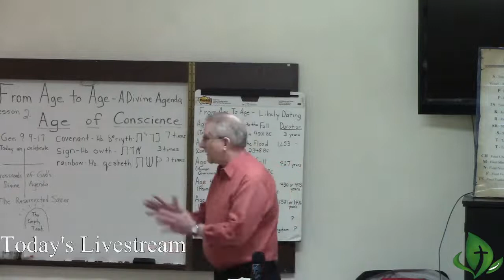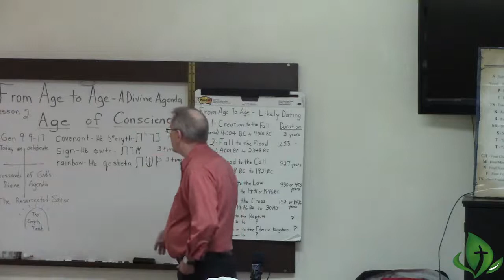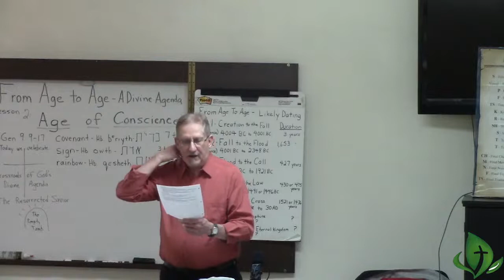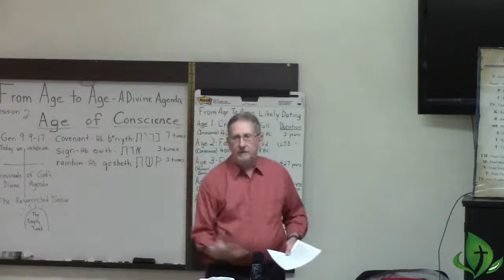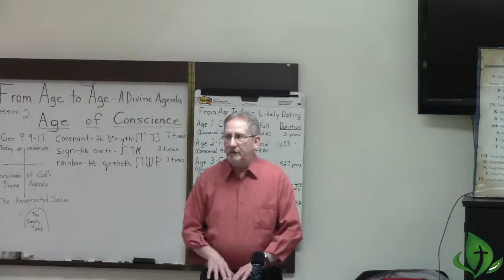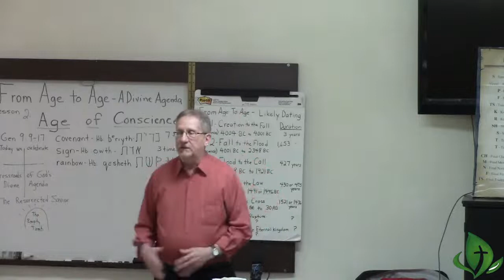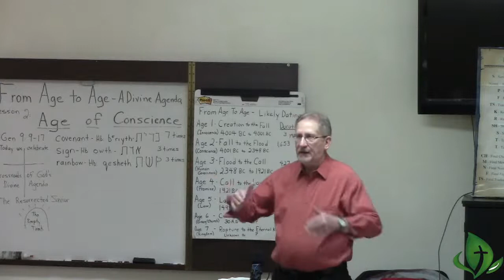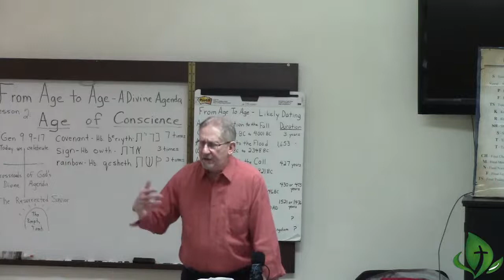From Age to Age: CioG Pt.9